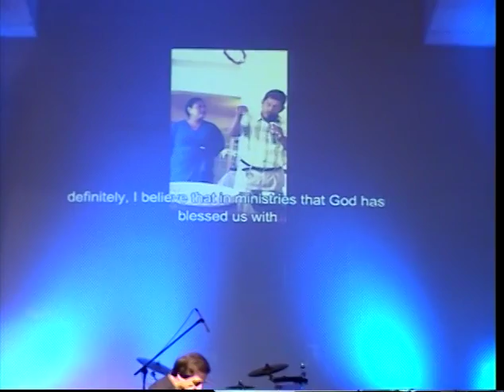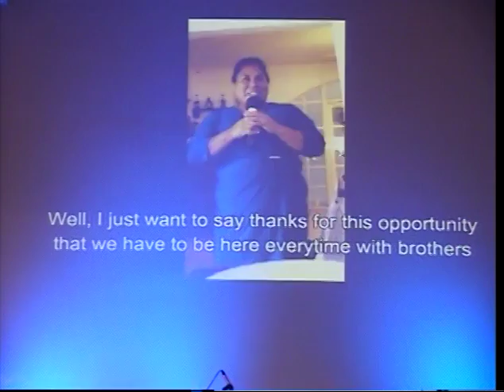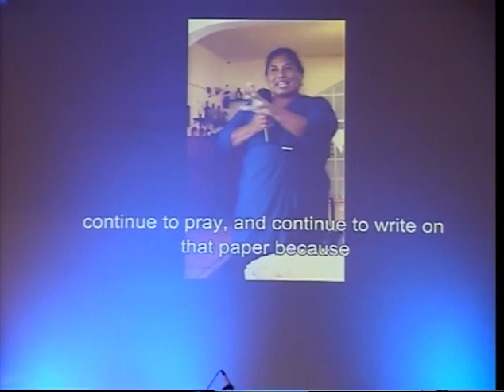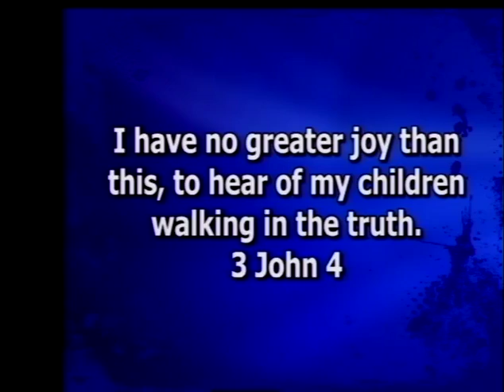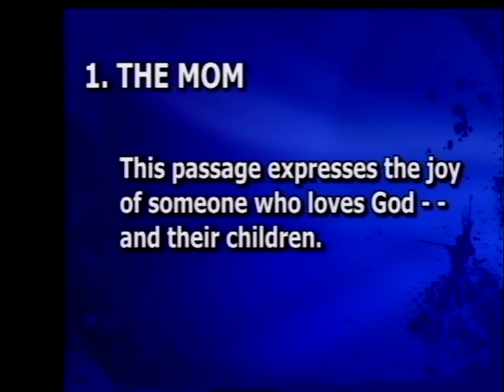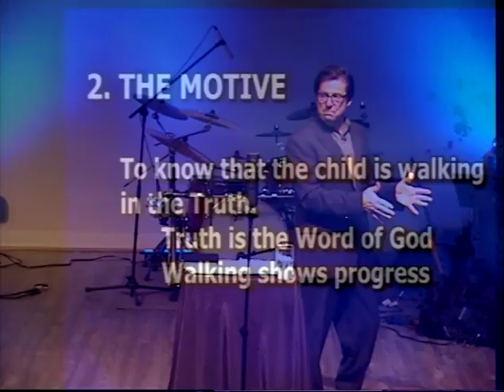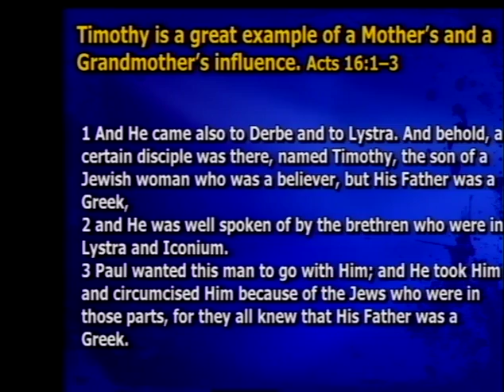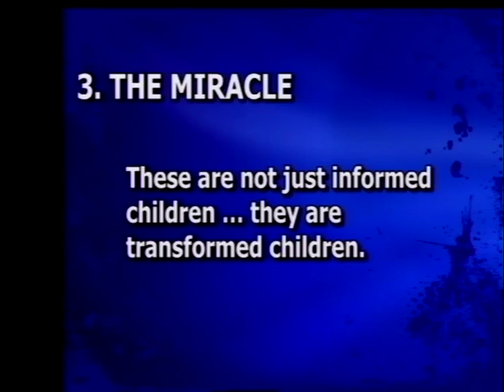Mom's Heart (5/13/18)